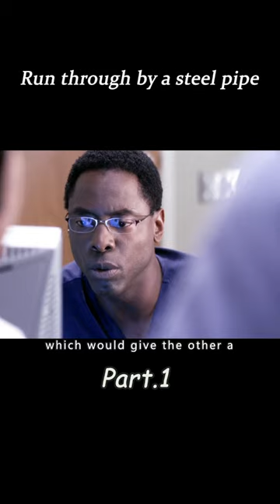A steel pipe runs through two people, only one can survive.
Title: Grey's Anatomy Season 2
Introduction：A steel pipe runs through two people, only one can survive.